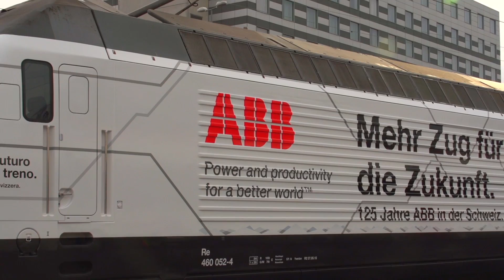Europe counting down to world's longest, deepest railroad tunnel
The world’s longest and deepest railroad tunnel, the Gotthard Base Tunnel also stands for the most important Swiss values: innovation, precision and reliability. As it prepares to open at the beginning of June, forging a new link between northern and southern Europe, main partner ABB looks ahead – and back – at the key achievements…